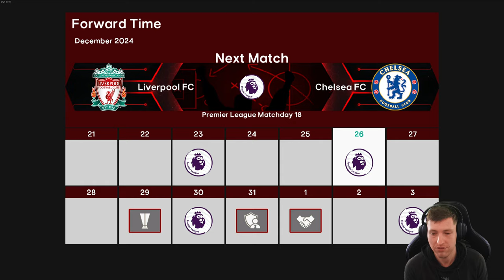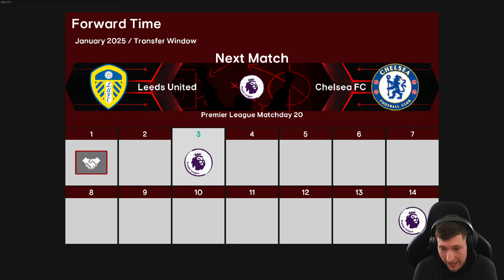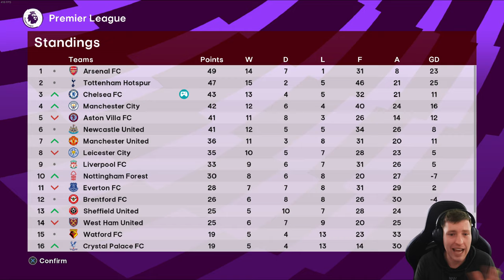SLOWLY BREAKING MOURINHOS THIRD SEASON CURSE 👀 | Football Life 2024 | Master League | #17